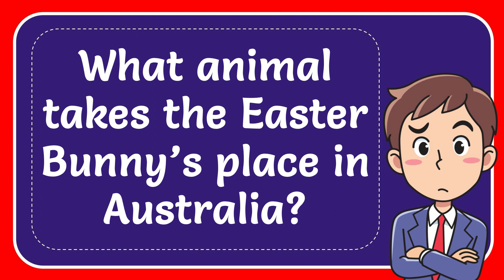What animal takes the Easter Bunny’s place in Australia?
What animal takes the Easter Bunny’s place in Australia? NEW VIDEO#